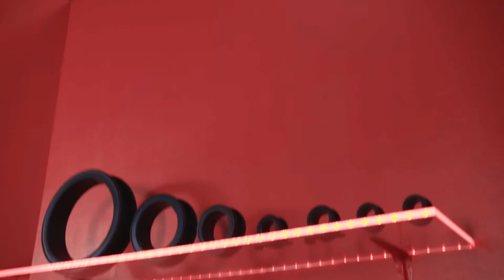Hoe wordt een rubber product gemaakt? - RIS Rubber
Rubber is een fascinerend materiaal waar eindeloos veel producten mee gemaakt worden. Het maken van zo’n rubber product is vergelijkbaar met het bakken van een brood. Weten hoe dit precies in zijn werk gaat? Lees en kijk dan zeker even mee.